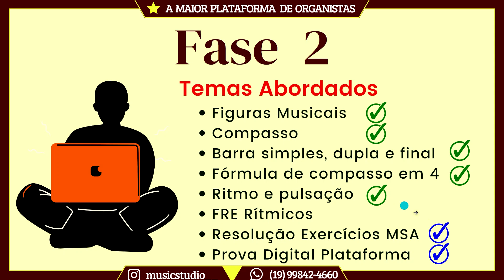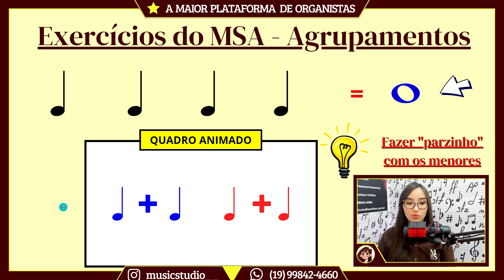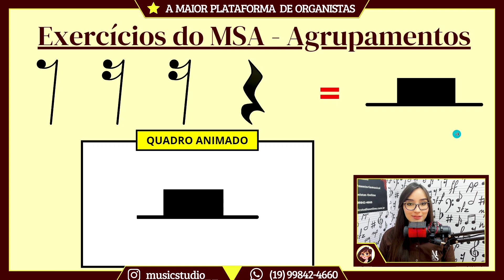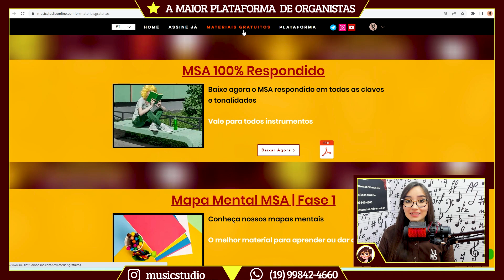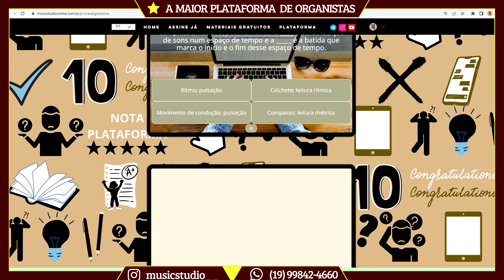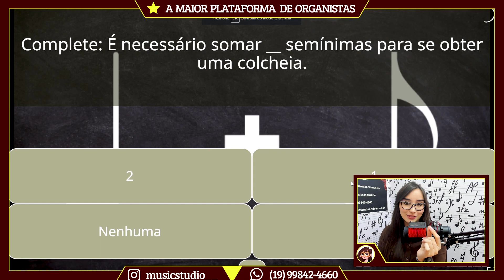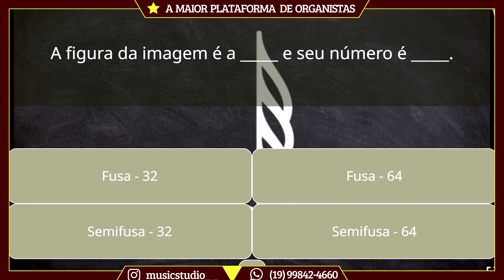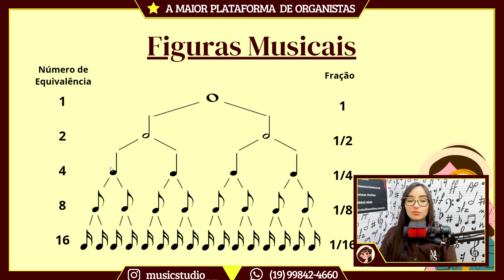Curso MSA Completo CCB | Fase 2 - Aula 07 (Resolução de Exercícios & Prova)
*CURSO COMPLETO MSA GRATUITO! Tudo em um só lugar*

Temas abordados na aula - 01:48
Figuras Musicais - 02:20
Exercícios do MSA Fase 2 - 04:13
Exercícios Agrupamentos de Figuras - 08:56
Materiais Gratuitos - 12:35
Resolução da Prova Digital - 13:15
Bônus da Aula - 27:30

📚Se você é instrutor(a) assine nossa plataforma para usar materiais de qualidade e 100% atualizados com seus alunos

🎓 Se você é *organista ou aprendiz* venha estudar com o Music Studio e seja aprovada no menor tempo possível! Agende sua aula experimental *GRATUITA* clicando aqui: